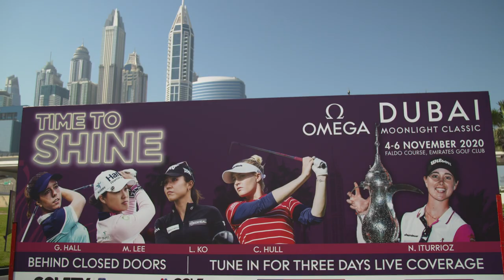Nuria Iturrioz Defending Champion | Omega Dubai Moonlight Classic 2020